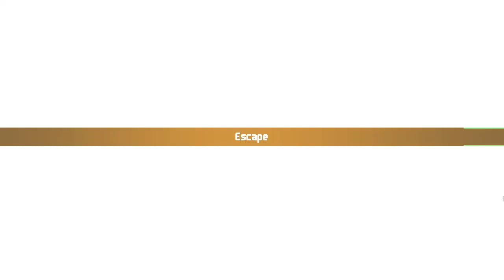Chained Echoes walkthrough | Ancient Tablets e Assassin Girl - Gameplay PT-BR #37